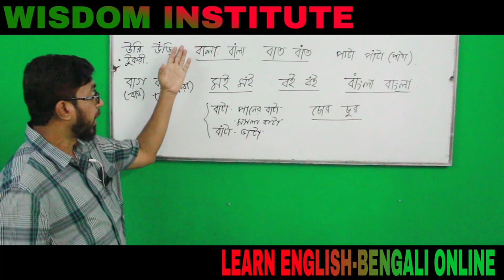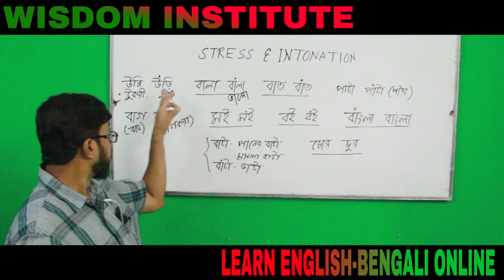Stress and Intonation changes the meaning of a word. Listen shuddhya Bangla and Sylheti Banga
Stress and Intonation
 changes the meaning of a word.  Listen shuddhya Bangla and Sylheti Banga